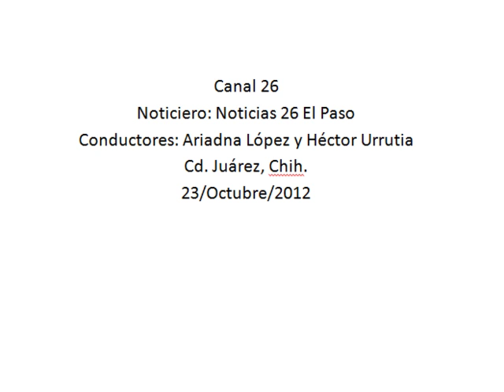Dan inicio autoridades de México y EU al programa Donando Amor sin Fronteras